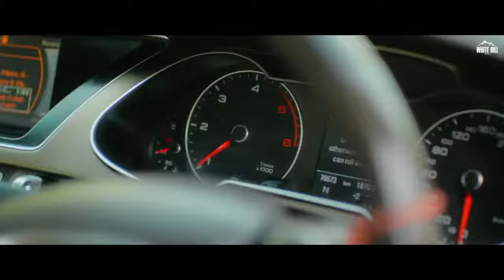Ada—kida—koi—mera—time—chak—ju punjabi song